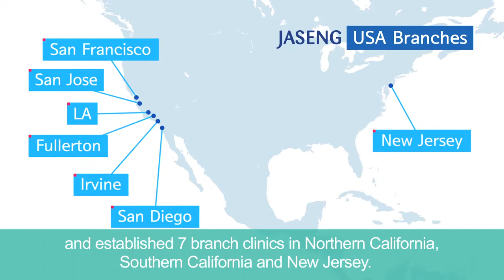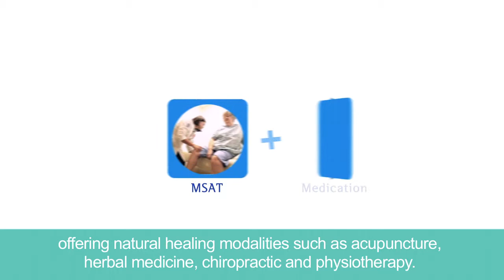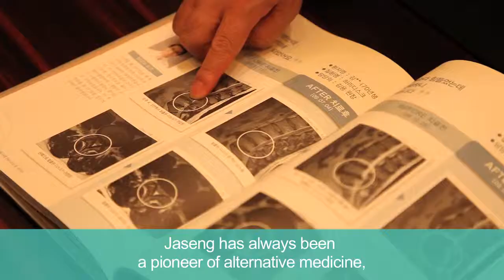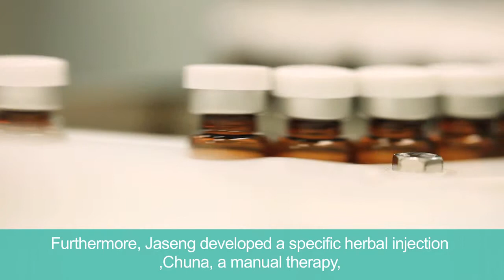Jaseng Center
Jaseng Center for Alternative Medicine